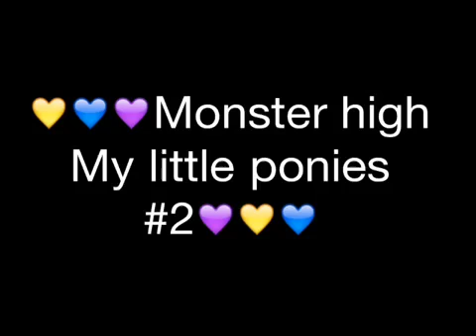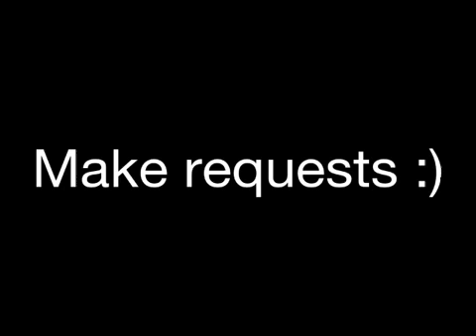Monster High as My Little Ponies #2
Hey guys I got soo many subscribers with the first video but here's another so bring me more :D I MADE ALL EXCEPT BRAM DEVEIN!